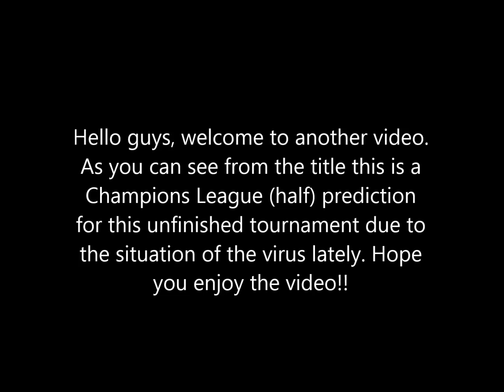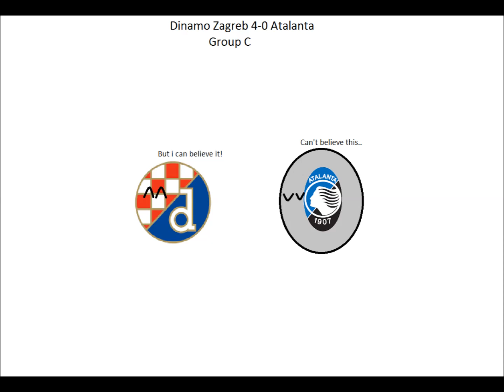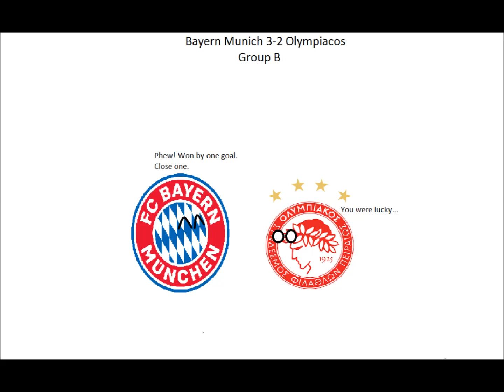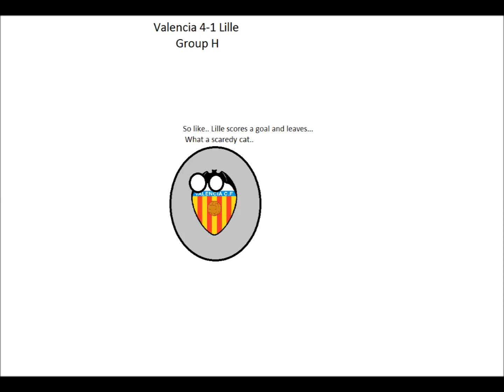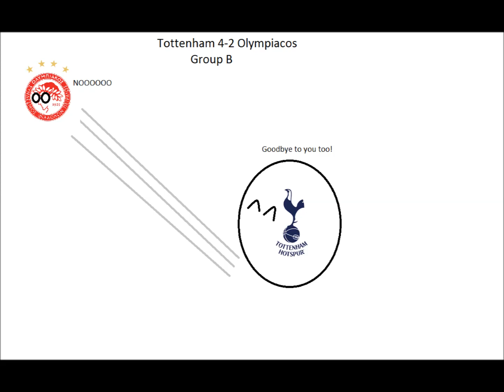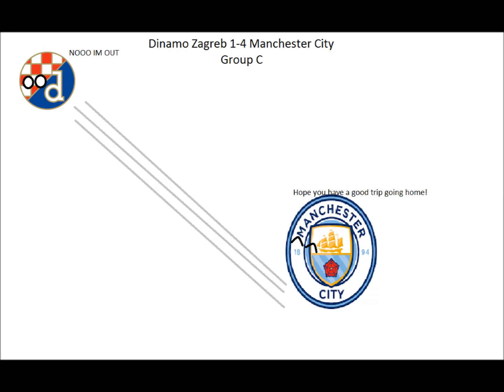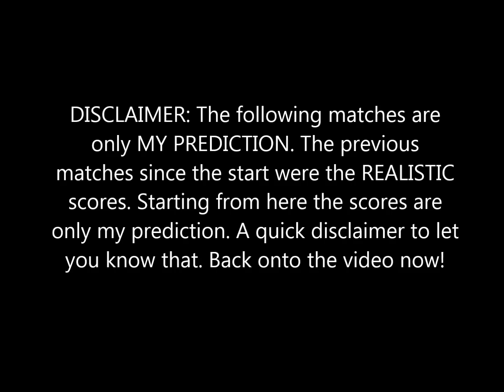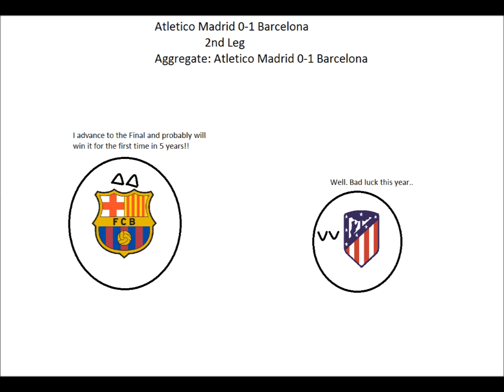Uefa Champions League 2019-2020 Prediction in Countryballs!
Yep. Countryball UCL. I struggled to make this.

This video was made with:
Paint
Movie Maker